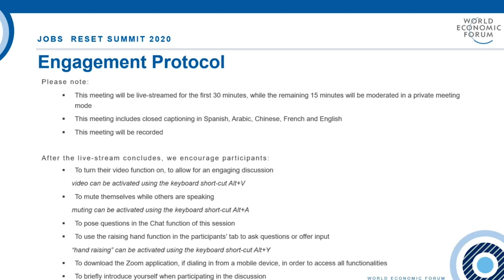A New Vision for Health at Work | Jobs Reset Summit 2020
In the US, 88% of workers say they are moderately to extremely stressed due to the COVID-19 pandemic and more than two-thirds say it is the most stressful time in their careers. What can be done to protect and enhance employees' physical and mental health and safety for both remote and on-site workers?

Speakers: Elisha London, Miranda Wolpert, Christy Hoffman, Pascal Rey-Herme, Stanley M. Bergman, Arnaud Bernaert, Garen K. Staglin, Ben Page, Natalie Lotzmann, Klaus Schwab